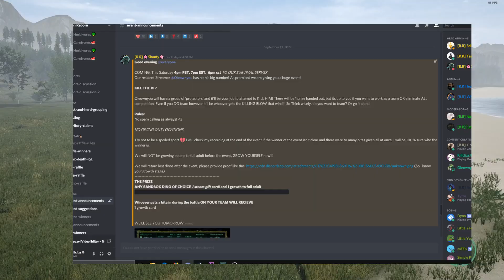The Isle - All Apexs Vs 4 Trikes/Hunt the vip Event - Risen Survival